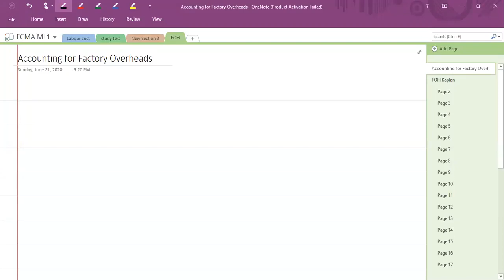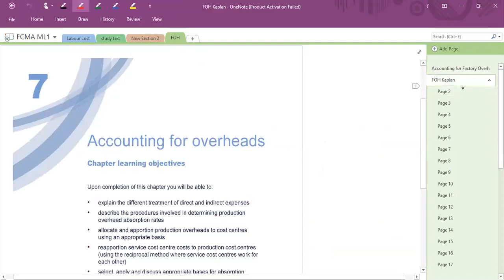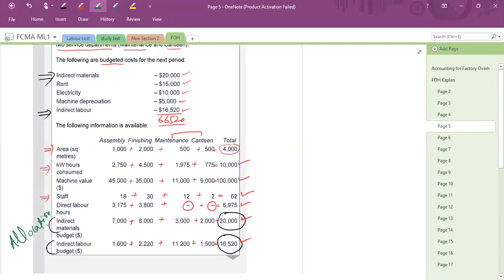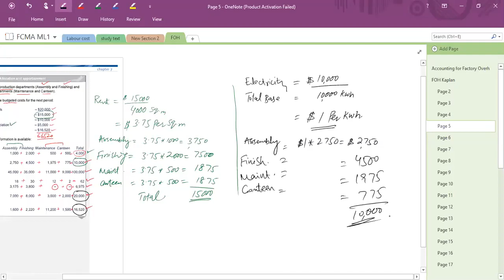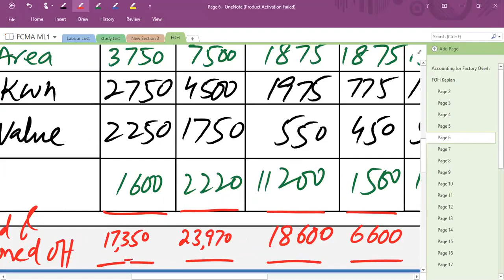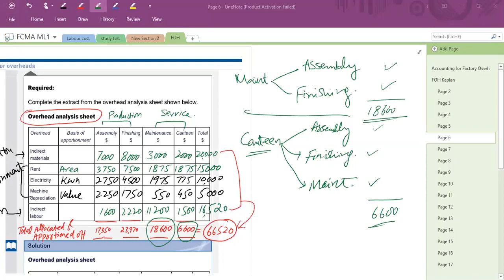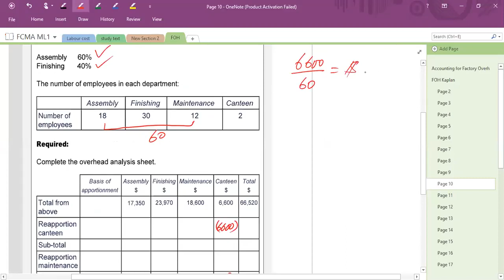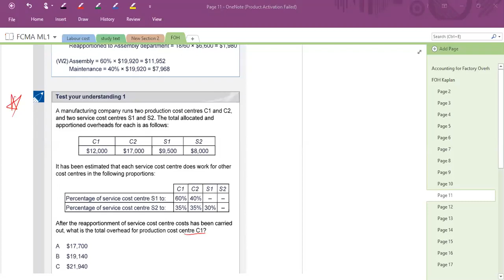Fundamentals of Cost & Management Accounting FCMA Lectures by Ayaz mustafa Lec No 27| ICMA PAKISTAN